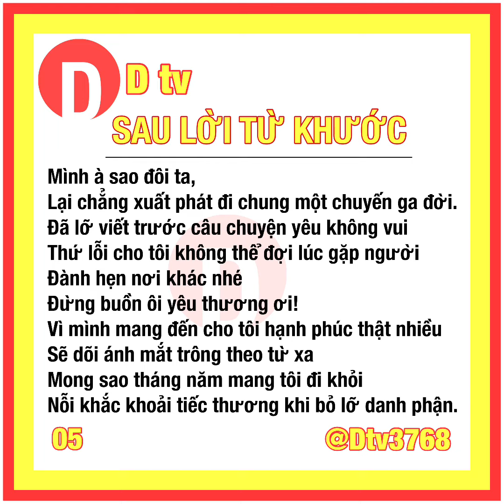SAU LỜI TỪ KHƯỚC COVER ( PHIM MAI )